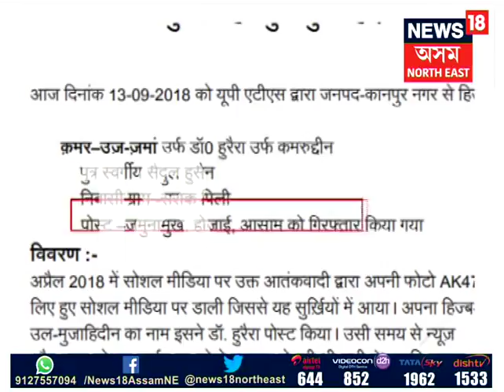Assam's Hizbul Mujahideen Militant Kamaruddin arrested in Kanpur